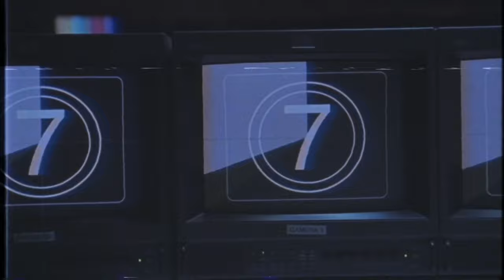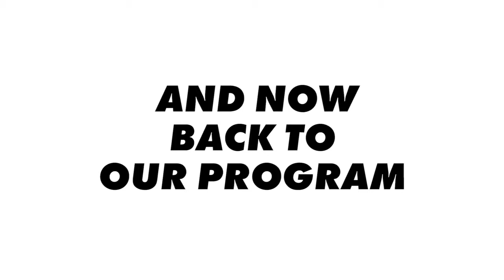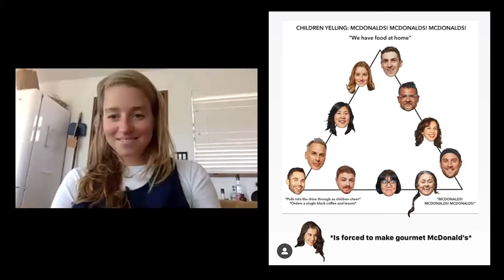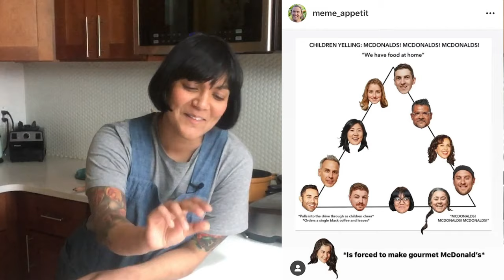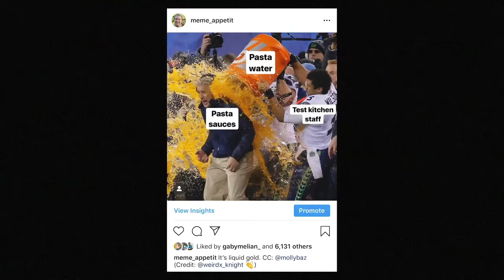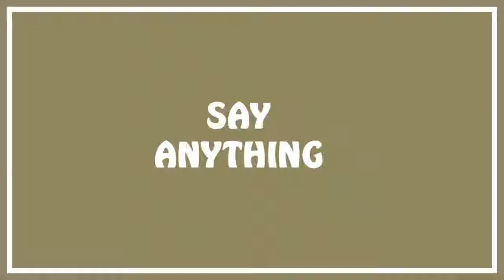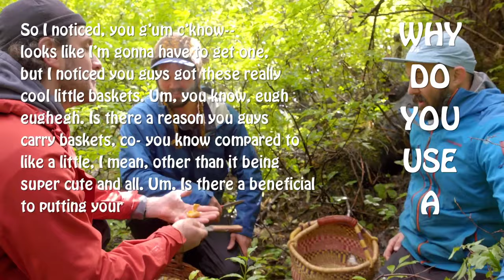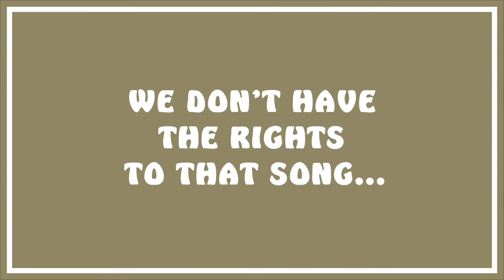The BA Test Kitchen Variety Show: A Live Benefit for World Central Kitchen | Bon Appétit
Join Brad, Claire, Sohla, Chris and the rest of the BA Test Kitchen crew for our first-ever LIVE show. There will be cooking challenges! There will be cute pets! There will (possibly) be tears! And it's all to raise money to support World Central Kitchen's response to Covid-19: providing fresh meals to those in need, putting restaurants back to work, and feeding frontline healthcare workers.